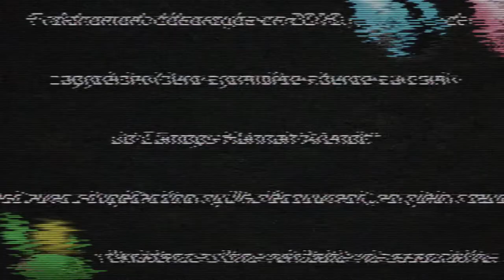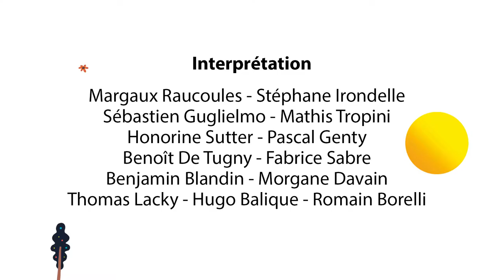CHOISIR AVIGNON - Saison 4 - Episode 2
Découvrez les 4 nouveaux épisodes de la saison 4 de "Choisir Avignon" dont le concept reste le même depuis la première saison : des vidéos faites par des étudiants pour des étudiants, inspirés de films de campus !

Sorties des épisodes :

Episode 1 : Mardi 17 avril Episode 2 : Mercredi 18 avril Episode 3 : Jeudi 19 avril Episode 4 : Vendredi 20 avril